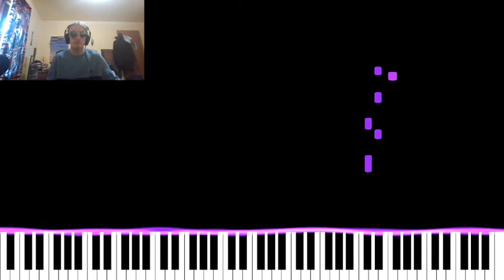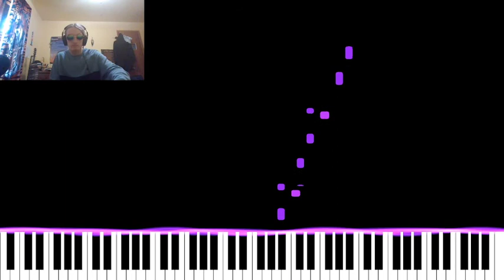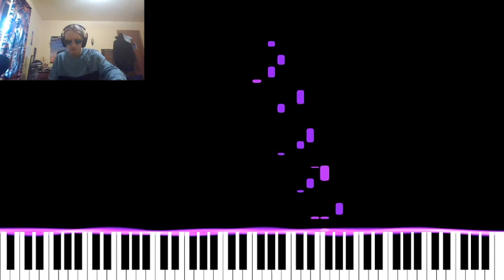afterwork jul3 2022 part1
been absolutely BOPPIN' to vulfmon's new single, & i ended up making a jam w/ a very similar chord progression. can you dig it?